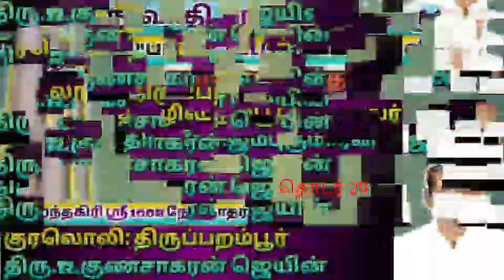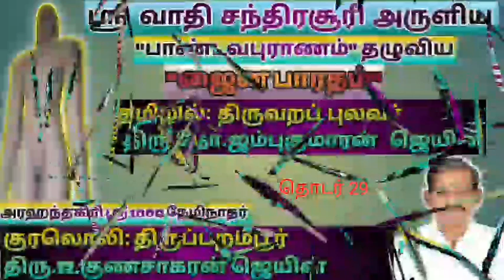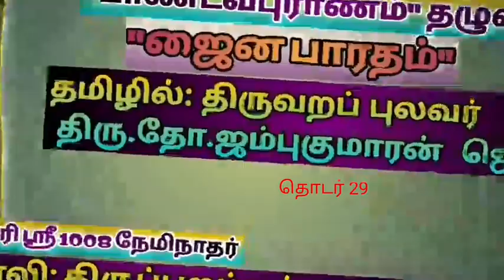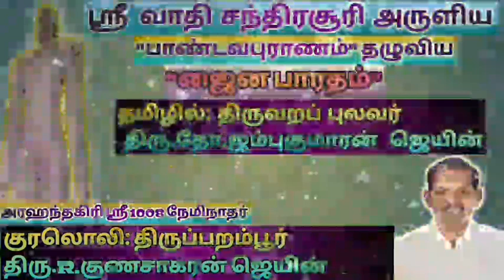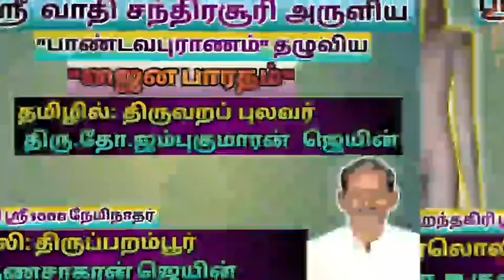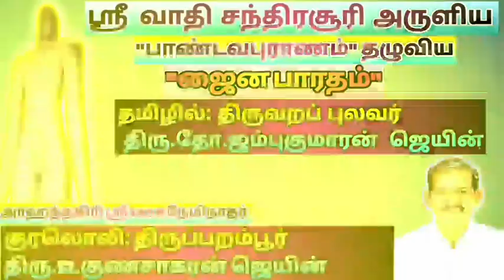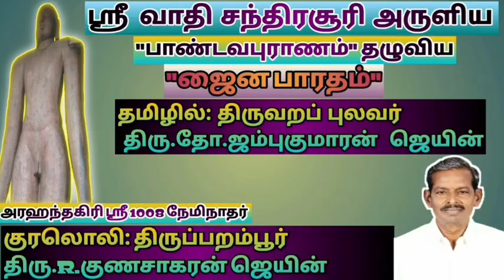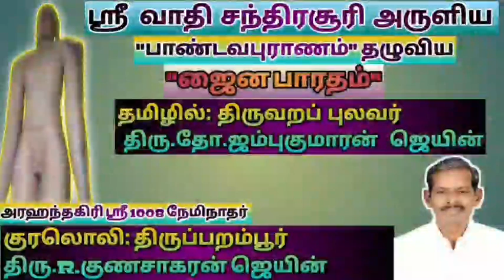ஜைன பாரதம் (தொடர் 29)